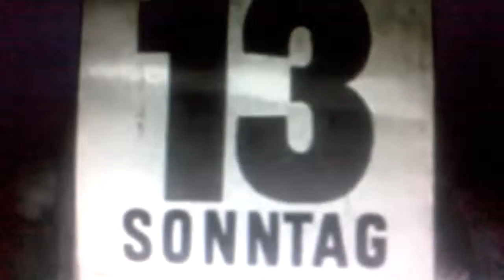Test Stimmenauszählung zur Volksabstimmung 1935